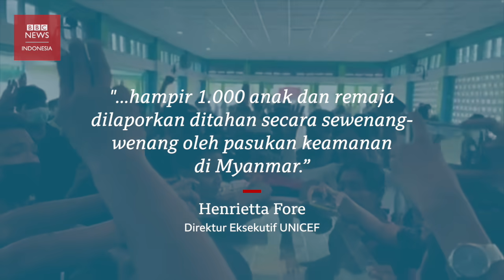Hari paling berdarah di Myanmar: Lebih dari 100 orang tewas, termasuk anak-anak - BBC News Indonesia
Sebanyak 35 anak tewas dalam kekerasan menyusul kudeta militer di Myanmar, berdasarkan laporan UNICEF, organisasi PBB di bidang kesejahteraan anak.

Ratusan anak hilang dan diperlakukan semena-mena oleh pihak militer dalam laporan yang sama.

Sai Wai Yan, anak berusia 13 tahun, ikut menjadi korban peluru tajam militer Myanmar.

Padahal, saksi mata mengatakan bahwa hari itu tidak ada unjuk rasa dan jalanan dalam kondisi tenang.

Kematian Sai Wai Yan menambah daftar korban tewas selama kudeta militer di Myanmar.

Pada Sabtu (27/03) lebih dari 100 orang tewas dalam sehari. Pihak militer merangsek ke wilayah permukiman dan menembaki warga sipil, yang melawan dengan senjata seadanya.